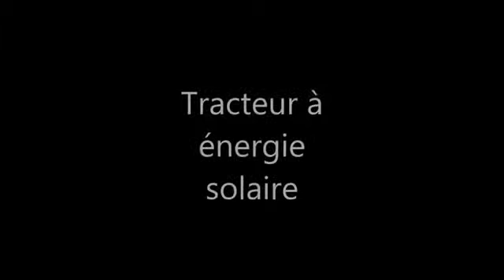Tracteur à énergie solaire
Tracteur à énergie solaire, un clip vidéo réalisé par les étudiants du LYCEE AGRI MONTOIRE SUR LE LOIR - 1ERE CAP sur le thème "Les énergies de nos territoires" dans le cadre de la saison 6 du concours "Cultures" Agri.